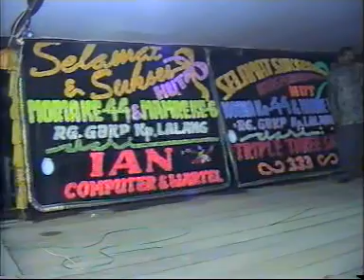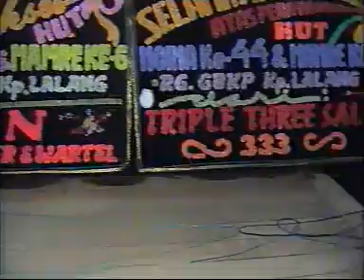Keleng Barus & Anita Sembiring - GBKP Simalem ( Live Performance )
God Bless!

SS.RECORD PRODUCTION